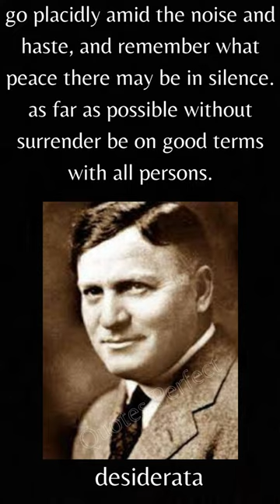Desiderata - Life Changing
Desiderata - Life Changing quotes desiderata life quotes, real quotes,
pearl quotes, aphorisms, life quotes, anime quotes, story quotes,